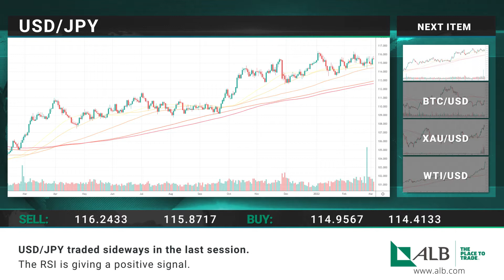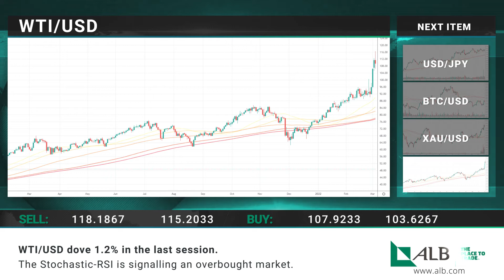Alb LTD_EN - Daily financial news 04.03.2022.mp4